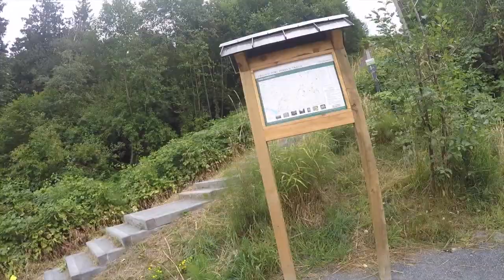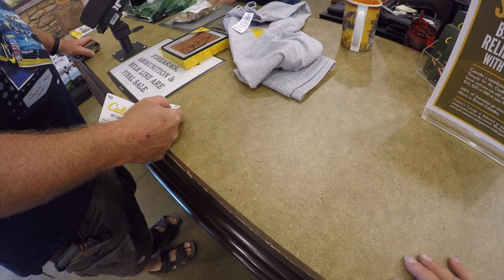I Made It To The Top (VLOG 59)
Equipment

iPhone 7
GoPro Hero 4 Silver
Rode VideoMic
Mini Tripod
Stabilizing Hand Grip
Camera Light
Phone Lens
Panasonic LUMIX DMC-FZ300K
Category